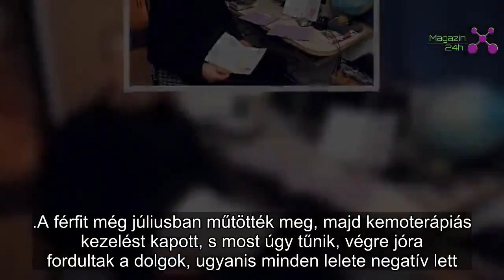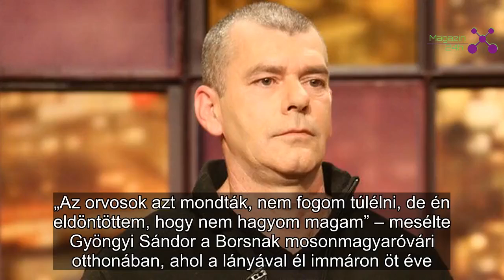Őszintén beszélt betegségéről Szita Bence nevelőapja: „Az orvosok azt mondták, nem fogom túlélni”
A férfit júliusban műtötték daganattal, ám mostanra minden lelete negatív.
Gyöngyi Sándort, a különös kegyetlenséggel megölt Szita Bence nevelőapját nagy öröm érte: a napokban tudta meg, hogy felgyógyult rákos megbetegedéséből.
A férfit még júliusban műtötték meg, majd kemoterápiás kezelést kapott, s most úgy tűnik, végre jóra fordultak a dolgok, ugyanis minden lelete negatív lett. Most leginkább pihenéssel, kisebb sétákkal, főzőcskézéssel tölti idejét, de főként a teljes felépülésre koncentrál. Főbb motivációi között volt a gyógyulás alatt, hogy túl akarta élni Bence gyilkosait, akik közül ketten a mai napig börtönben vannak.
„Az orvosok azt mondták, nem fogom túlélni, de én eldöntöttem, hogy nem hagyom magam” – mesélte Gyöngyi Sándor a Borsnak mosonmagyaróvári otthonában, ahol a lányával él immáron öt éve. Ennek ellenére néha még visszajár a régi házukba, ahol Bence dolgai azóta is úgy vannak, ahogy azt a kisfiú hagyta.
„Időnként szükségem van rá, hogy hazamenjek és felidézzem a közös emlékeket, aztán néhány nap után el kell jönnöm, mert túl fájdalmas.”
Sándor mára már megerősödött, szerinte betegsége egyfajta figyelmeztetés volt a sorstól, hogy nem maradhat többet abban az állapotban. Ugyan a tragédia után hosszú ideig a karácsonyt sem ünnepelte, tavaly először megtartotta lányával a szentestét, tudva, sajátjaként szeretett kisfia is velük lesz. Idén is ezt tervezik.
„Küzdök tovább kitartóan, hogy teljesen felépüljek, a lányomért, önmagamért, és tudom, Bence is nagyon büszke most rám!”